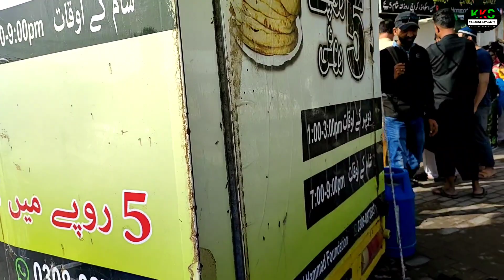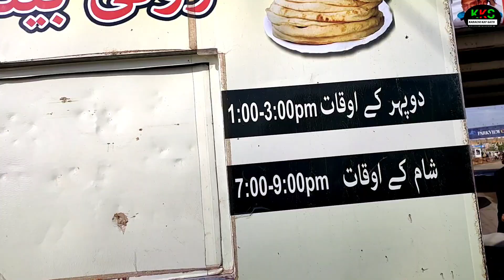Cheapest Ramzan Bachat Camp In Karachi | Hammad Foundation Pakistan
Assalamualaikum!

Today I visited Hammad Foundation Pakistan Ramzan Bachat Camp In Hassan Square Karachi. Roti 5 Rupees Vegetables & Fruit 🍓 10 Rupees Kg Chicken 100 Rupees Kg.